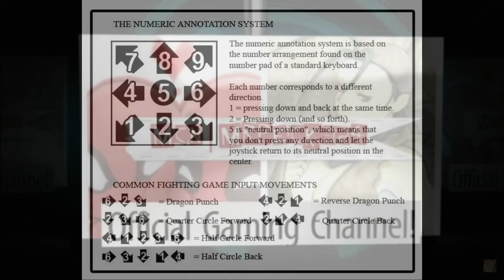[Pocket Bravery] pecks Combo Guide of MingMei [PC]